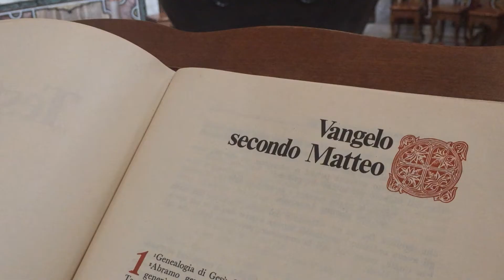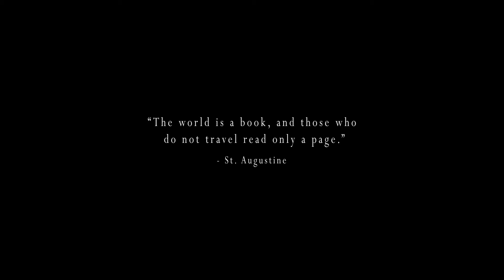The Sandwiches' Spain/Italy Pilgrimage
0:00-0:16 St. Peter's Square (Papal Audience)
0:20-0:25 Orvieto, Italy
0:25-0:27 St. Peter's Square (Papal Audience)
0:28-0:30 La Antoñita restaurant (Madrid, Spain)
0:31-0:52 St. Peter's Square (Papal Audience)
1:08-1:14 leaving Rome Airport
1:14-1:21 Monasterio de El Escorial de San Lorenzo (El Escorial, Spain)
1:22-1:30 Catacombs (Rome, Italy)
1:30-1:37 Rome, Italy
1:37-1:44 Colosseum (Rome, Italy)
1:45-1:53 Assisi, Italy
1:54-2:00 timelapse of: streets of Orvieto, Italy; St. Peter's Square, Vatican City; St. Francis Basilica, Assisi, Italy; Duomo di Orvieto, Italy; St. Peter's Basilica, Vatican City
2:01 St. Francis Basilica (Assisi, Italy)
2:02 Tiber River (Rome, Italy)
2:03 Roman Forum (Rome,Italy)
2:04-2:07 Italian Countryside from Assisi
2:08 St. Mary Major's Basilica (Rome, Italy)
2:09 Duomo di Orvieto (Orvieto, Italy)
2:10 St. Francis Basilica (Assisi, Italy)
2:11-2:14 Valle de los Caídos (near Madrid, Spain)
2:15 Italian Bible in St. John Lateran Baptistery (Rome, Italy)
2:16 Confessional in St. Mary Major (Rome, Italy)
2:17 St. Mary Major interior (Rome Italy)
2:18-2:21 Holy Stairs (Rome, Italy)
2:22-2:37 L' Islo della Pizza restaurant (Rome, Italy)
2:38-2:40 walking behind St. John Lateran (Rome, Italy)

also, some Church/Basilica/Cathedral footage is left out - i'll make a separate video for just those.

All footage was shot on an iPhone 6